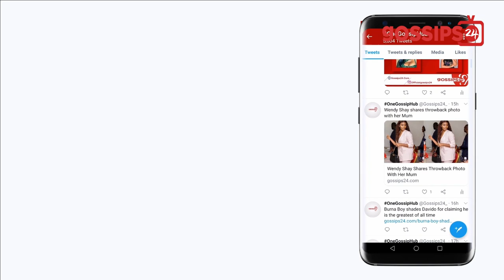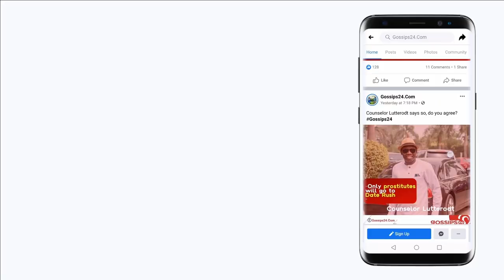Stonebwoy sacked me from Burniton music... O.V finally reveals what happened